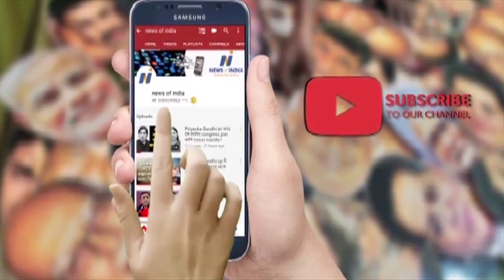Is captain Amrinder afraid of Sunny Deol? Know why!